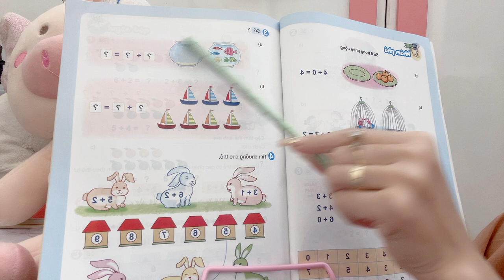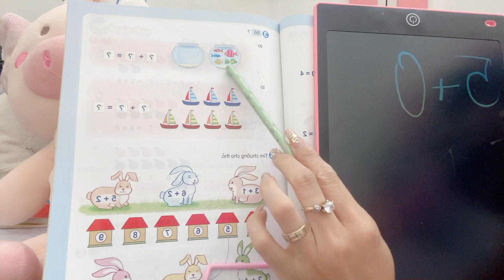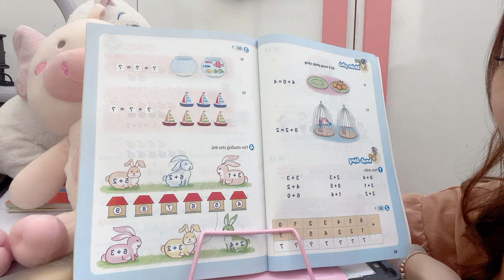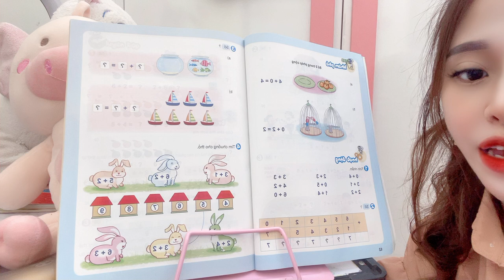Today I will study with you guys about painting boats